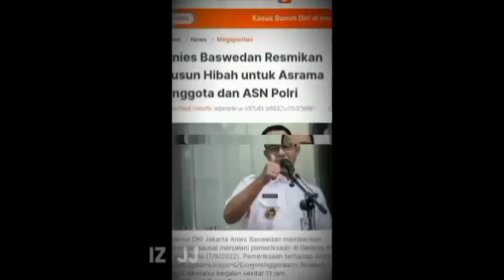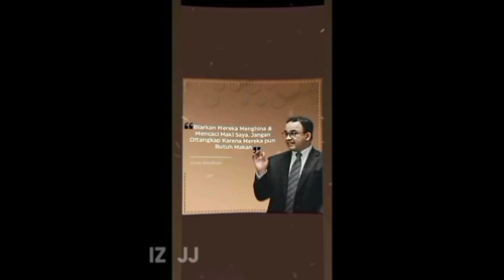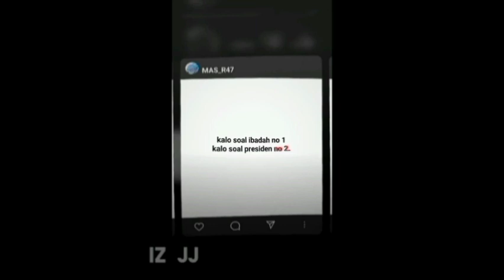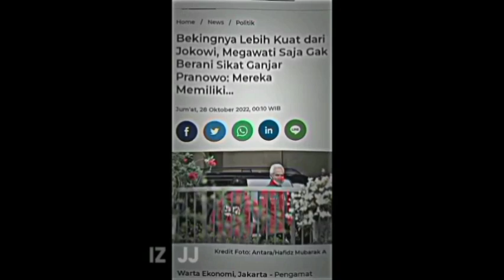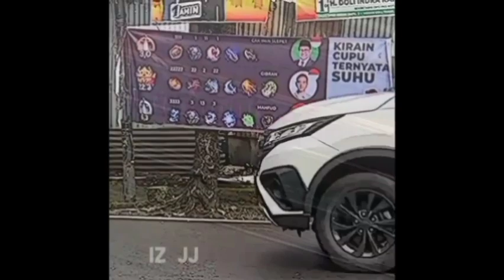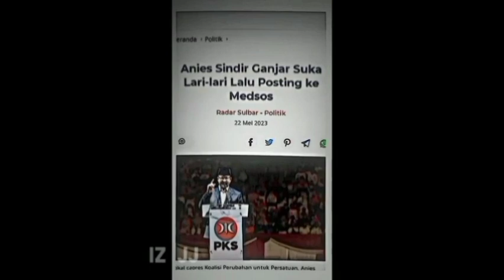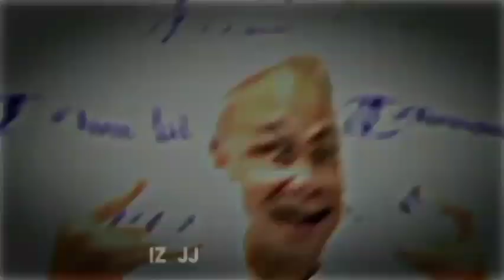TERBARU!! Kumpulan jedag jedug Anis vs Prabowo vs Ganjar capres 2024 viral tiktok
Kumpulan jedag jedug calon presiden 2024

Jangan lupa-

-Komen

Terimakasih..

⚠️mohon maaf untuk yang membuat video jedag jedug nya
dan saya izin respon video JJ di yutub ini⚠️